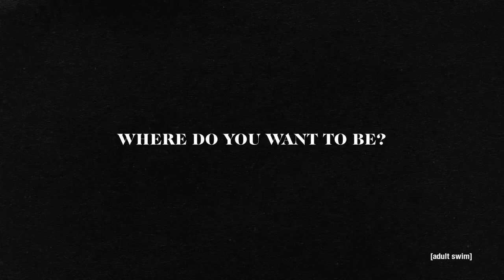Liana Finck | Sorry For Asking | adult swim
Cartoonist Liana Finck speaks with us about quietly watching people and her preferred dinosaur for drawing. You can get her new book, Excuse Me wherever you get books.